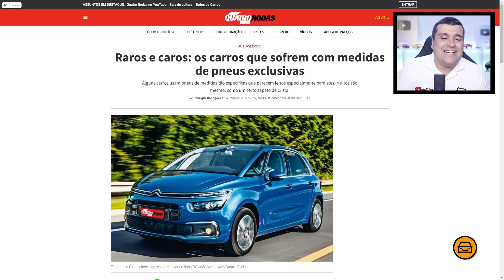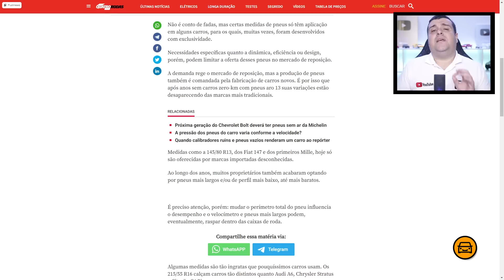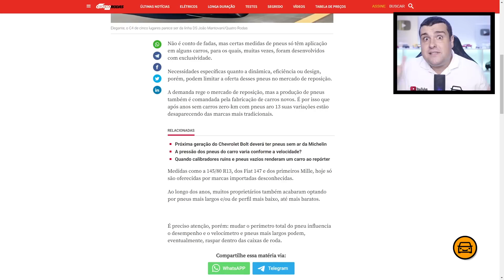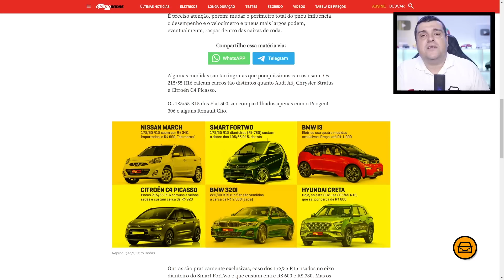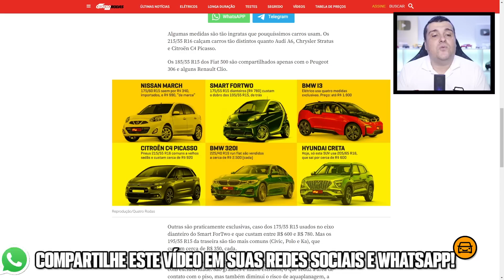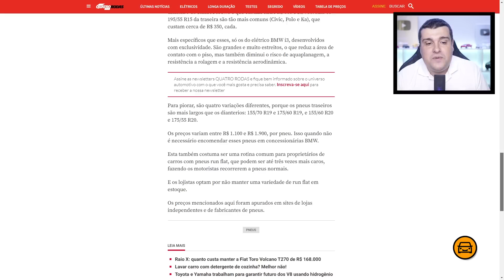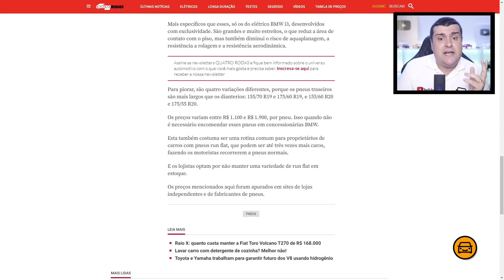NÃO TEM MAIS PNEU ORIGINAL pra ESSES CARROS! E AGORA?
Alguns carros estão sofrendo com falta de pneus originais no mercado, que se encontram descontinuados e quando acham, são muito caros! E agora, o que fazer caso se tenha algum desses carros? Bora pro vídeo descobrir!

► Use o cupom MEUCARRO no site OLHO NO CARRO.

. RAROS E CAROS: CARROS que NÃO TEM MAIS PNEUS NOVOS!

| PNEU ARO 13 VAI ACABAR? |